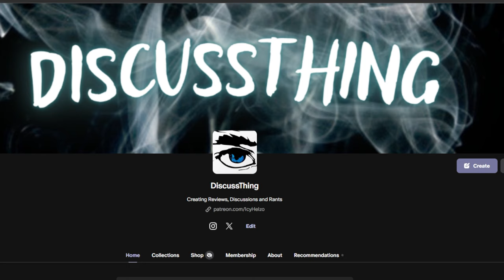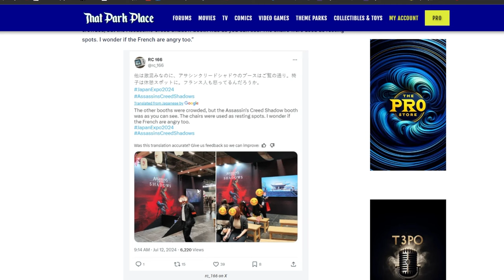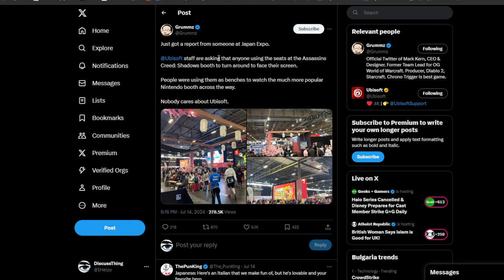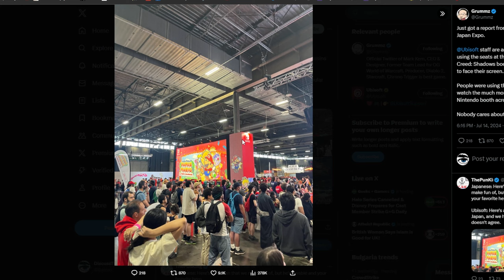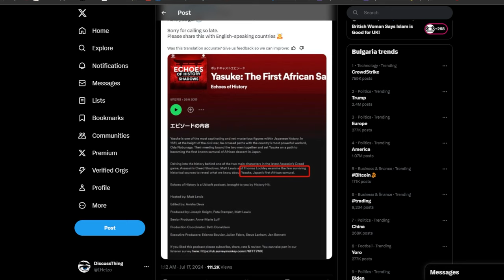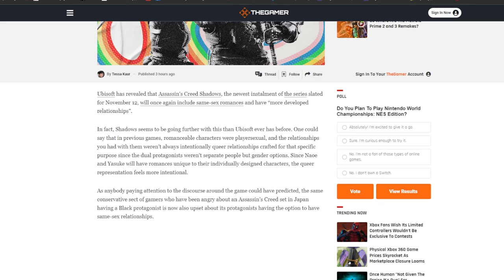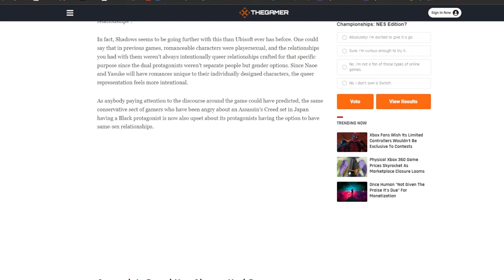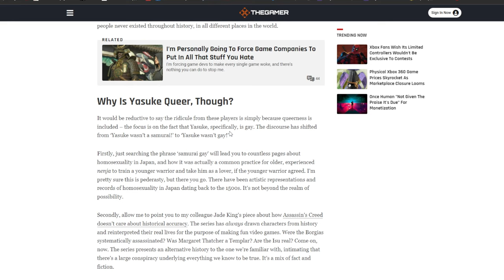Assassin's Creed Shadows News | Dwindling Interest And Queer Yasuke Confirmed